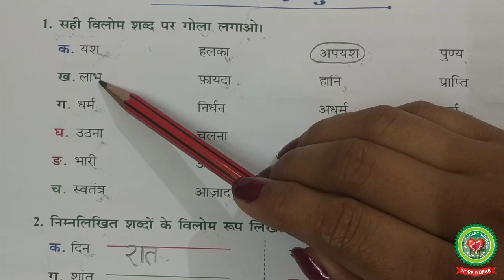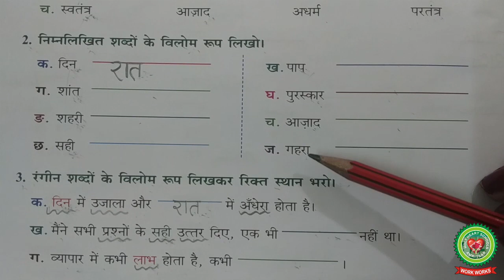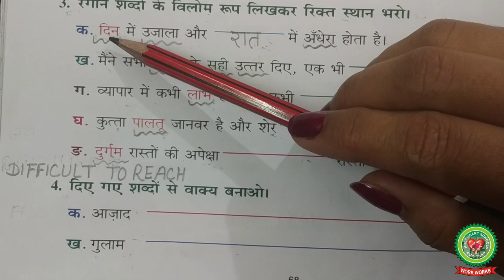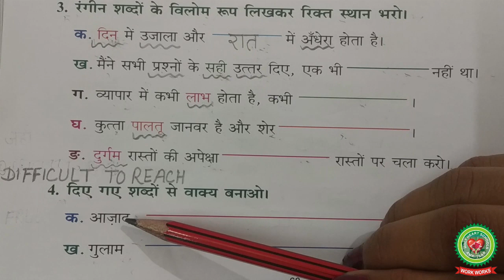VILOM|Class 5 |Hindi| Holy Heart Schools| 26 May 2020